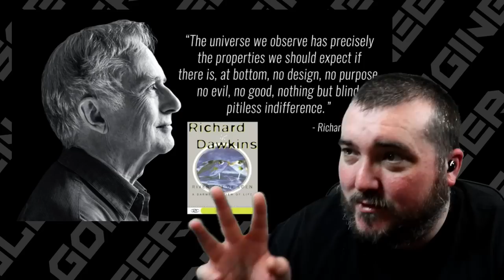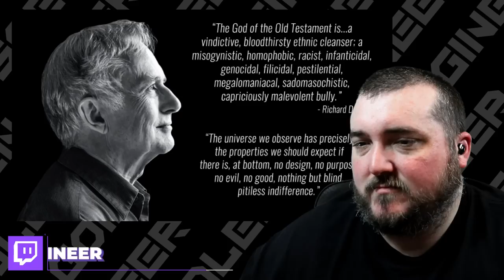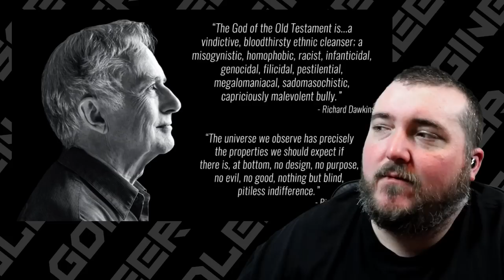Greg Koukl Claims Atheists Are Moral Hypocrites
According to Greg Koukl, Atheists are Moral Hypocrites who are borrowing from the Christian worldview.  He claims this due to an equivocation he draws between Dawkins' view of morality in nature, being that nature is amoral, and his ability to make moral Judgements. Nature doesn't make moral judgments and is therefore indifferent to suffering or good fortune. Atheists can make moral judgments about actions because everyone has a sense of morality regardless if God exists.